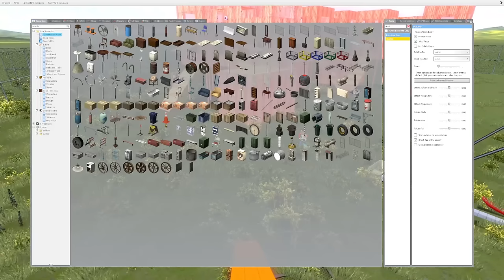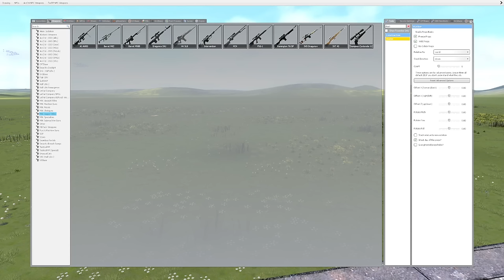We Built a Fort to Fight BOXY BOO from Poppy Playtime in Gmod! (Garry's Mod)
We Built a Fort to Fight BOXY BOO from Poppy Playtime in Gmod! (Garry's Mod Gameplay) Join us as we build a fort and battle against the terrifying Box Boo from the game Poppy Playtime in Gmod! With our creative fort building skills and teamwork, we'll see if we can defeat this scary character. Collab with @BeautifulOB @SpyCakes